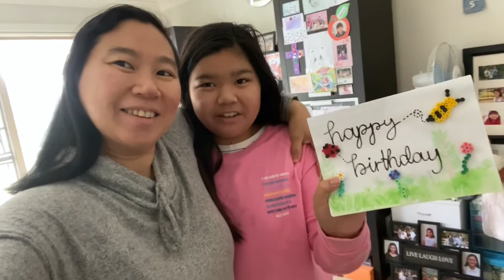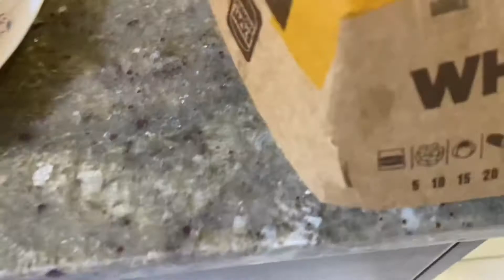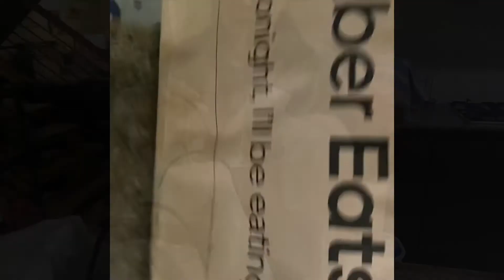Birthday vlog edition 🎂❤️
Vlog kali ini aku buat untuk kenang2an…
This vlog I made for memory…
Late editing..but wants to keep this for my memory…
My best birthday lockdown ever❤️
really appreciate for the love from you all🥰
GBU all😘